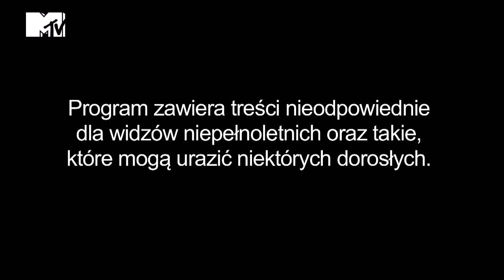Warsaw Shore 2 - zajawka ostatniego odcinka, 'Było gorąco'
Oglądaj 13 odcinek drugiego sezonu Warsaw Shore - Ekipy z Warszawy, już 13/07 o 23:00.

Ostatnie chwile w Pradze i ciężki powrót do domu. Trudno będzie się rozstać. Co z Eweliną i Pawłem? Czy Anie pogodzą się przed wyjazdem? Więcej zawsze na: